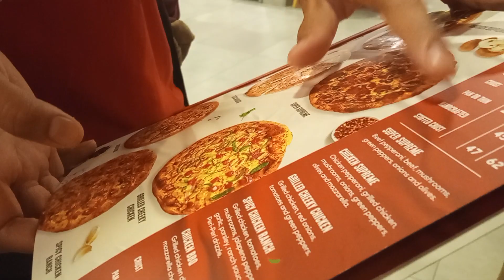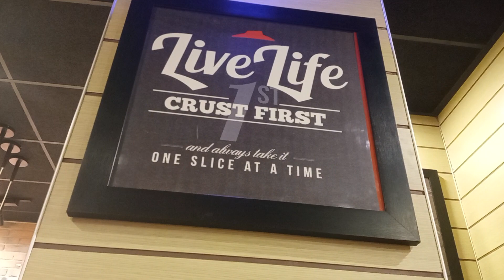pizza night with friends